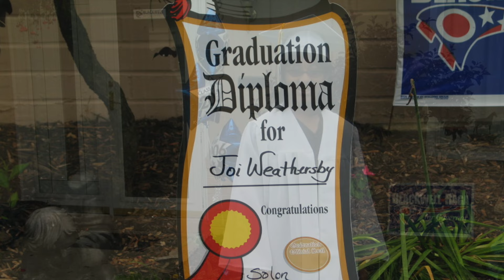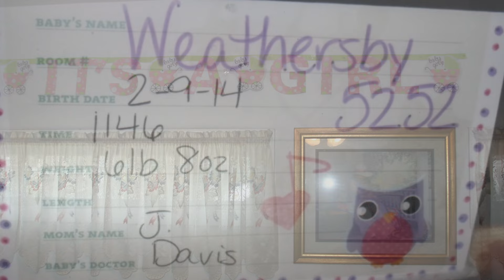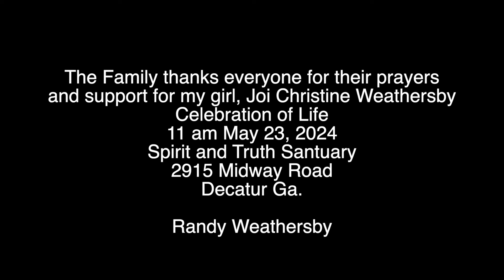Joi Memorial Service Video Montage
A Celebration of Life Video montage for Joi Christine Weathersby